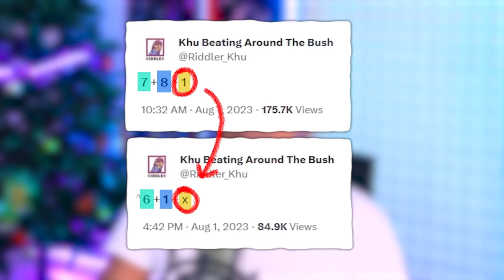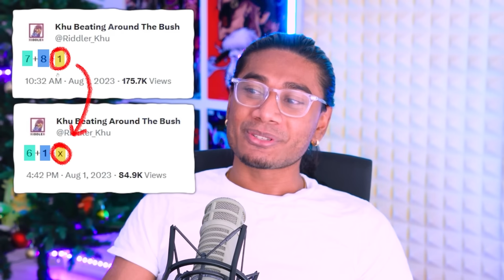Kintaro's New Forms in the Final DLC Update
Talking about the opportunity for the final mythical to have multiple forms!

Current Pokemon Day Prediction--- Pokemon Legends Celebi & Pokémon Clear Crystal Remake
2024 Pokemon Movie: Terapagos and the Guardian of Area zero